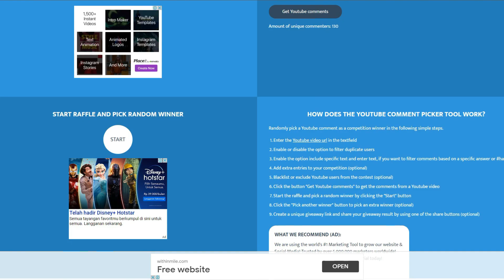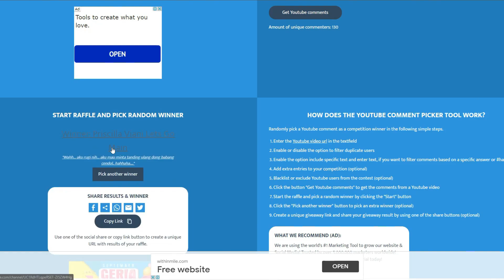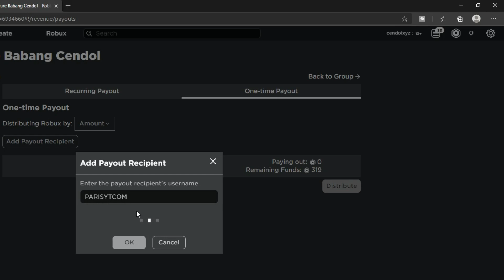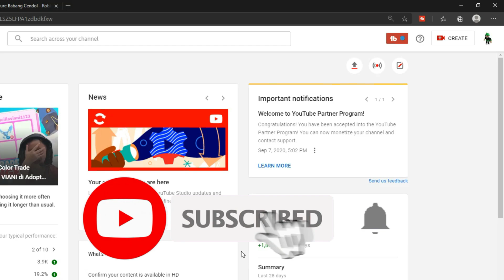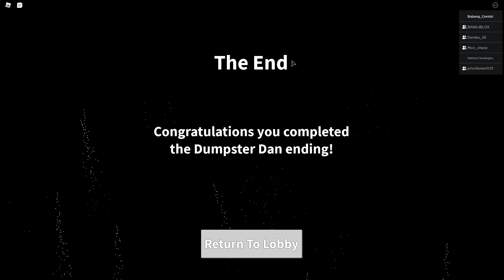Melawan Boss Dumpster Diver Dan (Field Trip Z) - Roblox Indonesia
Melawan Boss Dumpster Diver Dan Feat PRISCILLA VIANI, BANG JBLOX & MOOMOO - Roblox Indonesia

Kami berempat berusaha mendapatkan DAN Ending, apakah @BabangCendol @LetsGoMain @BANGJBLOX & MOOMOO berhasil?

Di video ini juga Babang Cendol buat pengumuman pemenang KE DELAPAN giveaway spesial 3k subscriber. Selamat untuk pemenang KE DELAPAN ya!

✅ Support Channel Babang Cendol via Saweria :
✅ Nick Roblox : Babang_Cendol
=== Thank you Gans ===